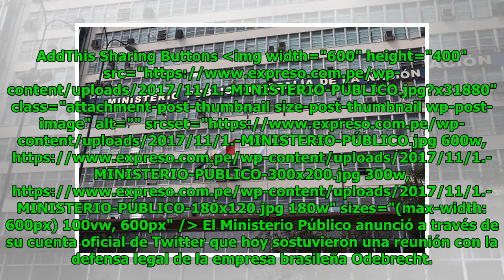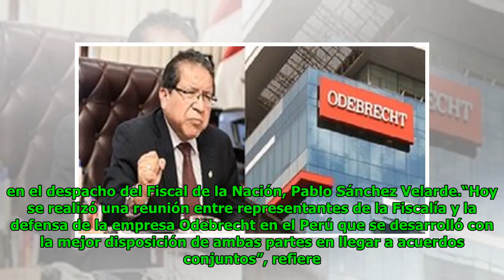Ministerio Público y defensa legal de la empresa Odebrecht se reunieron hoy